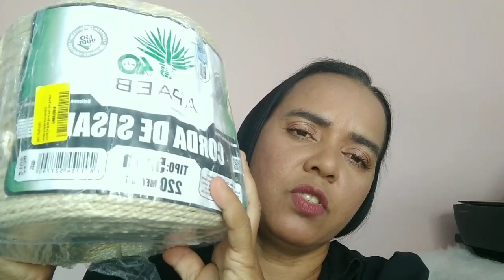Chegou minha Corda de Sisal, Faxina na Chácara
Boa tarde Amigas ( o)tudo bem eu vou bem graças a Deus. Venho compartilhar com vocês mais um vídeo. Nesse vídeo vou contar tudo para vocês sobre a minha nova cortina e as vendas de outubro.

Meu Instagram é @selmamodafashion

Quer mandar algo ou parceria?

Meu endereço é Rua Dep.sebastiao Alves Jr n 482.setor Jardim popular cidade de Cocalinho no Mato Grosso CEP 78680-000
Selma Pereira de Souza

Contato da Acessória no Brás
Sueli Bernadino

Assista mais outros vídeos do canal do YouTube

obrigado a todos vocês que sempre está comigo beijos 💋💋💋💋